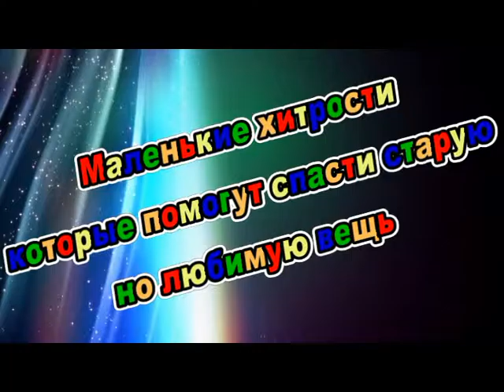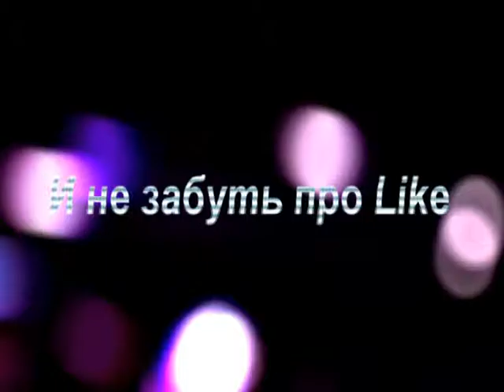Маленькие хитрости которые помогут спасти старую но любимую вещь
Пролили вино на любимую блузку? Не хочется расставаться с порванными, но потрясающе удобными джинсами? Эти простые, но потрясающе эффективные домашние хитрости помогут подарить любимым вещам новую жизнь!